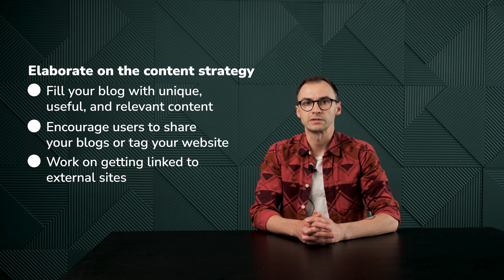How To Сreate Professional Webpages For Your Online Business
Create your own Website using SendPulse Landing Page Builder for free

In this video Alex talks about the touchpoints of a business website so it looks professional and helps you attract clients, sell, and present your brand.

00:00 Intro
00:35 Decide on the goal of your website
01:59 Take care of the tech details
02:49 Elaborate on the content strategy
03:23 Market your website
03:42 Invest in SEO
04:20 Update your site